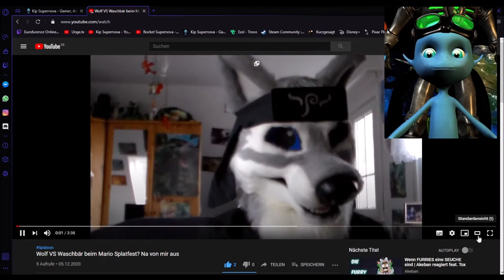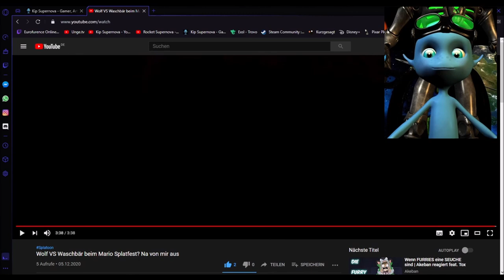DU BIST ASCHE! ⚡ | Kip Supernova 👽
"Er fordert mich heraus ... er fordert mich heraus, und ich will ihn haben!" (Khan Noonien Singh)
Reaction auf Venzios "Herausforderung" bzw. der Annahme meiner Herausforderung "Wolf vs. Waschbär" in Splatoon 2.